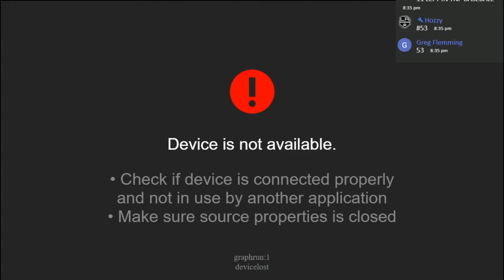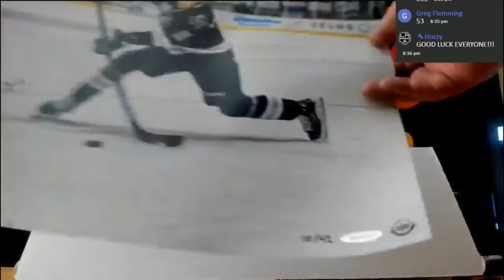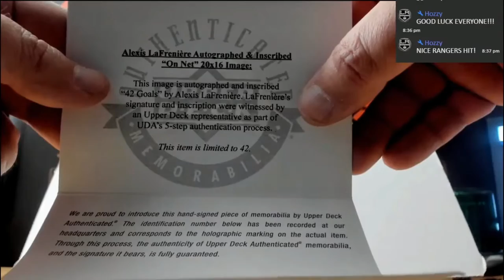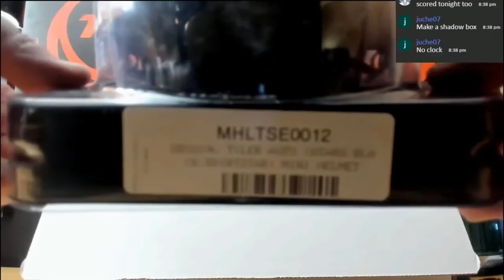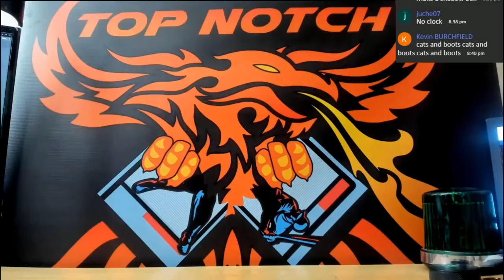20 21 TOP NOTCH PHOENIX BREAK CUSTOM HOCKEY MEMORABILIA BOX BREAK # 53